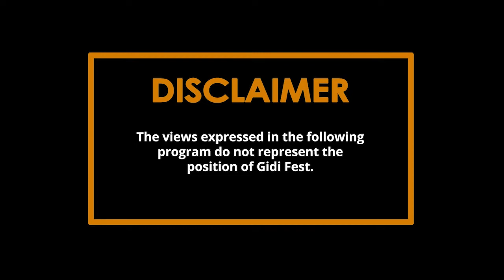Who Should Cook Lagos? | Gidi Fest - How Correct (Episode 2)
The second episode of HowCorrect is a kitchen affair. Participants delved into the debate about who should do the cooking. Of course, there was a divide … GidiFest2019 tickets are available